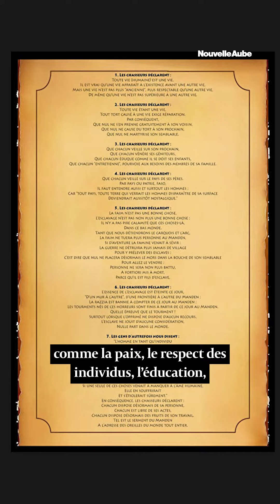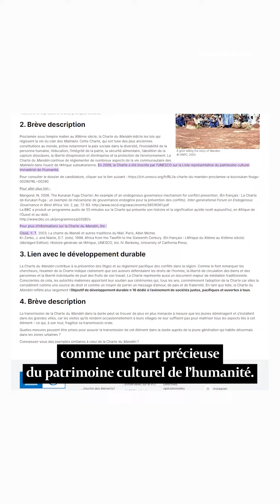Afrique : Démocratie Ancienne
Explorez l'héritage africain : Démocratie antique.

Saviez-vous que bien avant la France et Déclaration des droits de l’Homme et du citoyen de 1789, des communautés et des textes fondateurs de la démocratie, telle que nous la connaissons aujourd'hui, ont émergé en Afrique ?